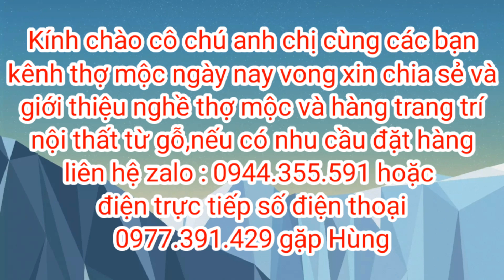Chế tạo máy cắt mộng vuông. thợ mộc ngày nay vlog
Chào cô chú anh chị hôm nay mình xin giới thiệu
Máy cắt mộng vuông tự chế để phục vụ cho ngành mộc,nếu video hay hãy lie và chia sẻ video cho người người cùng xem, và đừng quên đăng ký kênh và chuông miễn phí để xem những video mới nhất của mình,chân thành cảm ơn các bạn.
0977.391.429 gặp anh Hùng